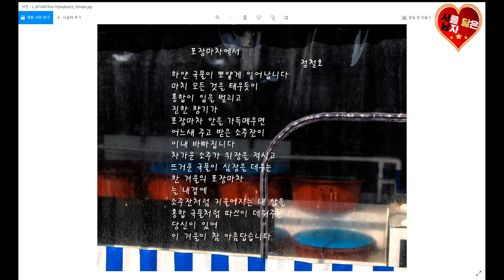포장마차에서-시낭송(야핏광고포함)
겨울만 되면 골목 어귀에 포장마차에는 사람들이 모였습니다. 지친 하루를 등에 메고 소주 한 잔으로 시름을 덜곤 했습니다. 따끈한 홍합 국물과 차가운 소주가 만나면 세상 누구 하나 부럽지가 않았습니다. 가난했지만 소소한 행복이 있었던 그 어린 시절이 이제는 지나갔지만 찬바람이 불면 그때가 살며시 다가옵니다. 청춘은 아프다고 하면서 친구와 마시던 소주잔, 마지막 버스를 놓치고 밤새워 걸어가던 종로 길도 이제는 그때와 많이 달라졌습니다. 젊은 날의 한 페이지를 장식하던 친구들은 다 어디서 무엇 하는지 몰라도 같은 하늘 아래 어딘가에서 겨울만 되면 저를 생각할까요? 어렸을 적 소꼽 친구들도 젊은 날의 친구들도 추억의 앨범속에만 존재해도 여전히 내 옆에 나를 바라보는 당신이 있어 이 겨울도 이겨나갈 수 있습니다. 겨울은 길어도 그 끝은 있고 봄은 오니까요.